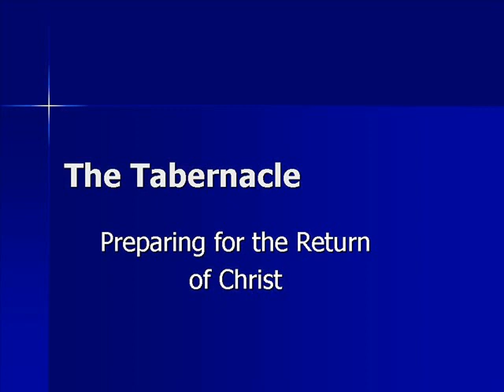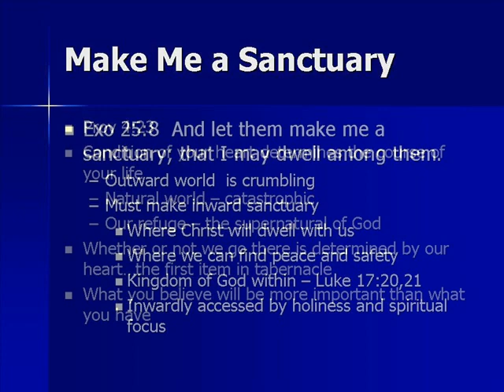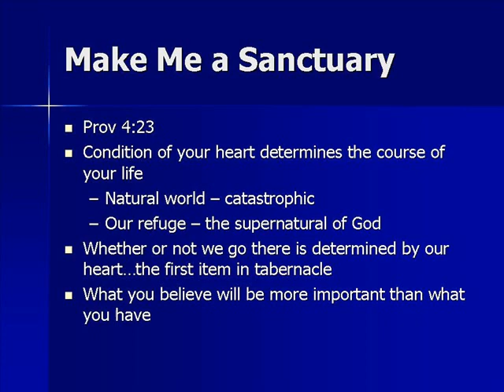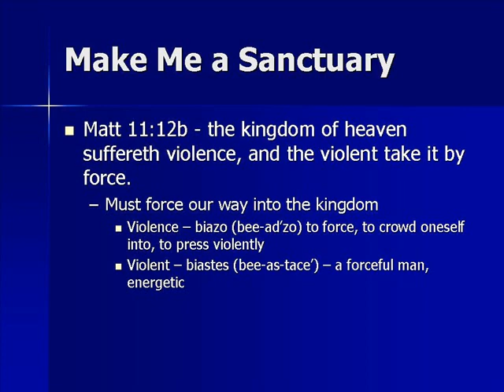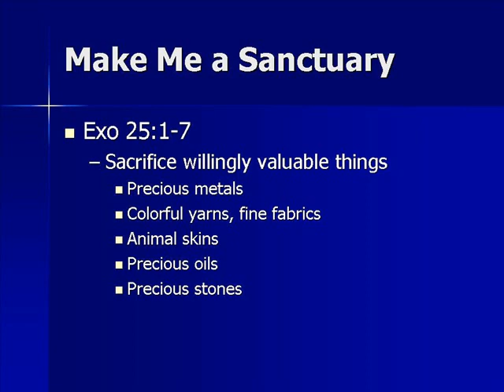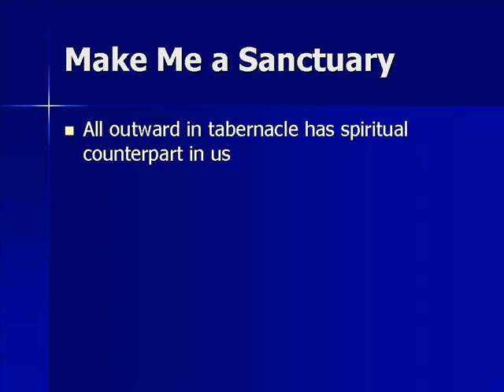The Tabernacle Part 1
The Tabernacle...Preparing for the Return of Christ by Patricia Baird Clark of hispresenceonline.org. We are to prepare an inward sanctuary where Christ can come and dwell in his fullness. Not only will our sanctuary be for the Lord but also he will be a sanctuary of peace and safety for us as things around us begin to crumble. Everything in the tabernacle has a spiritual counterpart in us as we view it inwardly rather than outwardly. Many secrets reserved for the church of the end times will be revealed in this study. Catastrophic things will be happening in our nation and the world. The only place where we will find safety will be in the kingdom of God as we enter in even while living on this earth. God will lead us into his supernatural provision if we are faithful to put him first in all  things.